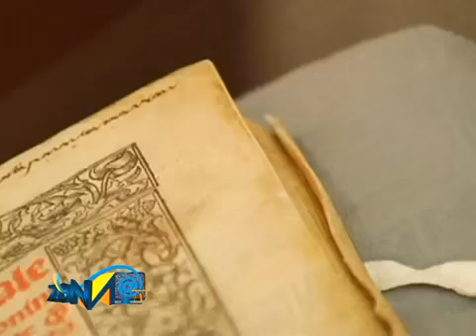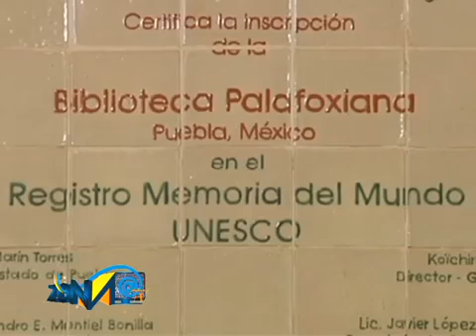Zona @ Tv | Biblioteca Palafoxiana, Recorridos Mágicos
Sigue la transmisión de Puebla Tv a través de canal 26.1 de televisión abierta, 126 de megacable o vía Internet ingresando a